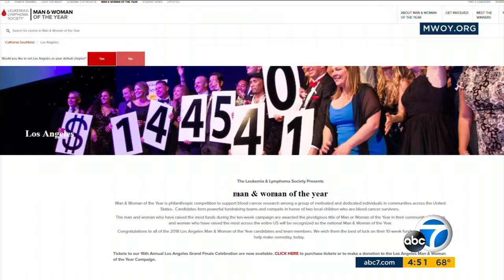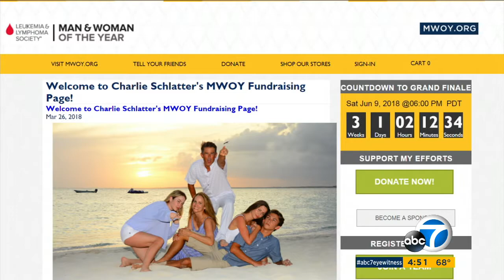CharlieSchlatter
You might remember him from "18 Again" or "Diagnosis Murder," but now Charlie Schlatter is on a mission. He's looking to raise $360,000 dollars for the Leukemia & Lymphoma Society. Here's the story I edited for G-Pop ...